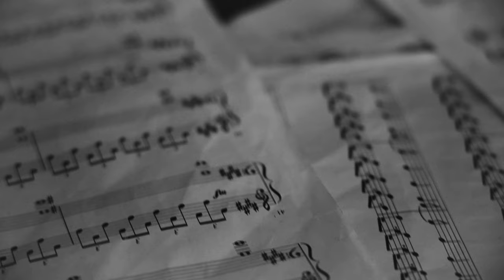Magic Wons - Rajtuzy